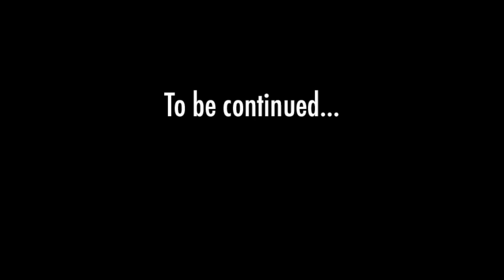Borneo Oud Legends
Borneo ouds are Sheikh Ehab's favorite. In this episode, Ensar Oud pulls out the big guns to blow the lid off all things Borneo.

If you’d like these videos continue, help spread the word! Questions are always welcome!

Ensar: So what I'm doing here is carving a little bit of this resin from this piece of Borneo Kinam and I'm going to let you smell it. And I want to see how you compare that to two things, one, the Vietnamese Kinam that we burnt before, I should say we heated before and how do you compare this to the oil that's on your hand.
Ehab: (Holding another piece of agarwood in his hand) Is this the same as that?
Ensar: No, this is from a different region. That is pure Malinau. I mean the White Kinam that's on the skin, that's pure Malinau. That's the most legendary region in Borneo-full stop. It's one of the highest ranks of oud that you can get is Malinau. It's like the legends of Koh Kong, Manipur, Malinau. These are the most prized regions for agarwood in their respective territories. From Borneo, Malinau is like the Holy Grail.
Ehab: I was in Borneo one time.
Ensar: Really!?
Ehab: Yes, I did a Chi Kung session there.
Ensar: Did you go looking for any trees?
Ehab: Actually, there wasn't much time to go looking for trees. I'm sure they were around me somewhere, though.
Ensar: What do you think of that?
Ehab: Now, the one we did in the previous session was the ……
Ensar: Vietnamese.
Ehab: Vietnamese. And this one is the Borneo.
Ensar: Yep……. You see this resin's so hard I can't even shave any off with this scalpel. There's this one black portion here except you can't carve anything out. (Ensar empties a little resin into the incense burner) Just try that.
Ehab: Feels like I'm walking through a rain forest.
Ensar: Yeah.
Ehab: That's what it feels like.
Ensar: It comes from a rain forest.
Ehab: The Borneo rain forest.
Ensar: Yeah.
Ehab: Maybe that's why it smells like that. But it does smell like a rain forest….like you know the moss that you smell when you're walking through.
Ensar: Like how would you grade the psyco-activity factor on this one?
Ehab: To tell you the truth, I'm still affected by the oud you put on me a few minutes ago.
Ensar: I mean I'm going to have to apologize to you and our viewers. I'm just gone right now. I can't, I can't….you need me to say anything?

Please click the show transcript link for the full transcript.